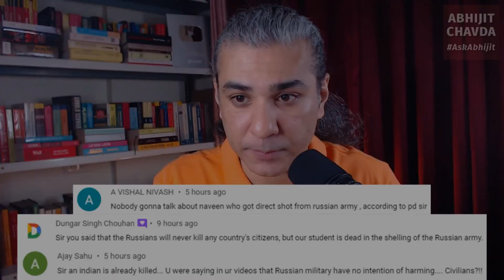Is Russia Targeting Civilians in Ukraine?